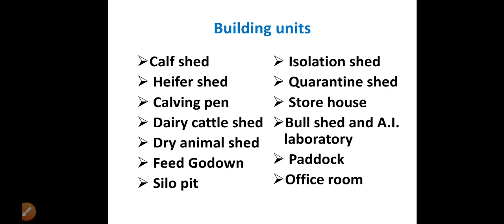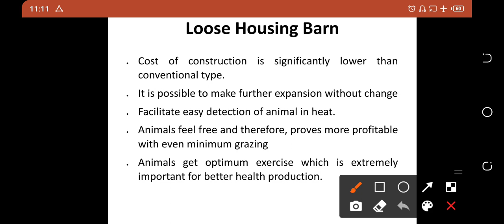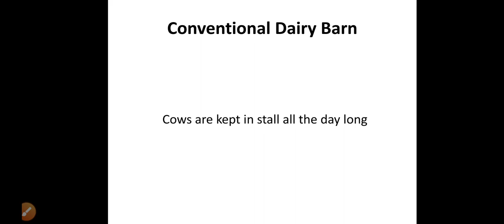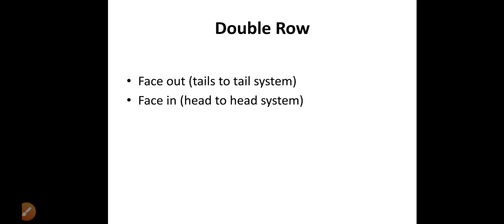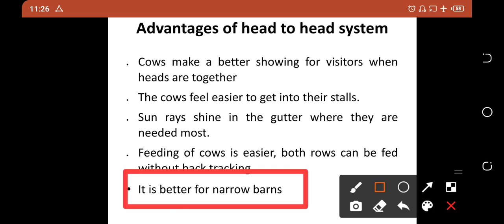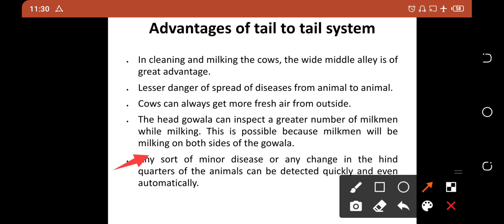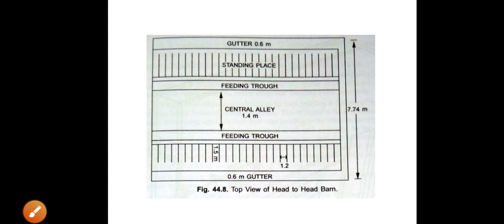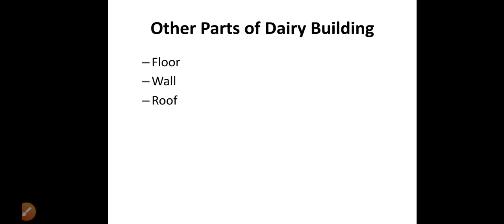Lecture 07 part-02 "Housing of Cattle"